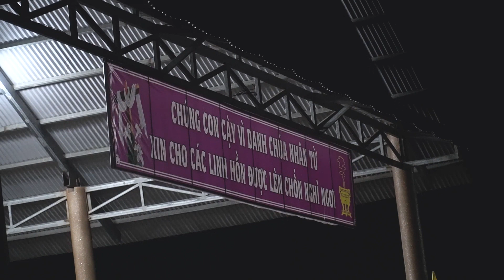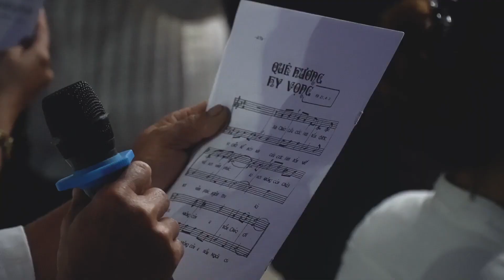XIN NHỚ ĐẾN CHÚNG TÔI THÁNH LỄ CẦU CHO CÁC LINH HỒN GX PHÚ LÂM 2021